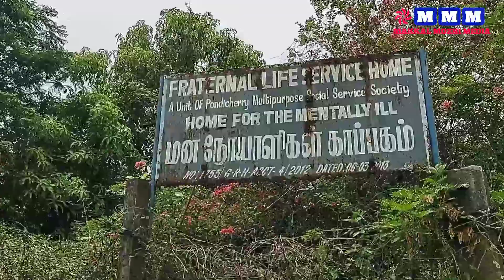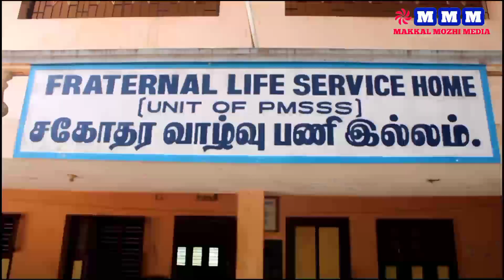வில்லியனூர் BJP பொறுப்பாளர் கண்ணபிரான் பிறந்தநாள் - அவரது குடும்பத்தார் ஆதரவாளர்கள் அன்னதானம்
புதுச்சேரியில்

வில்லியனூர் BJP பொறுப்பாளர் கண்ணபிரான் பிறந்தநாளை முன்னிட்டு
அவரது குடும்பத்தார் & ஆதரவாளர்கள் சார்பில்

இன்று

நிகழும் சோபகிருது வருடம் வைகாசி மாதம் 24 ஆம் தேதி - ஜூன் - 7, 2023 அன்று மதியம் 12 மணியளவில் பூத்துறை மனவளர்ச்சி காப்பகத்தில் அன்னதானம் வழங்கப்பட்டது.

நிகழ்ச்சியில்
கண்ணபிரான் மகன் ஹரி,
மருமகள் துர்கா ஹரி,
பேரப்பிள்ளைகள் நடேஷ் ரங்கன், ருஷாந்த்

மற்றும்

 அனந்தபுரத்தை சேர்ந்த குமார், குமரேசன் தீனா,  பழனி

சாத்தமங்கலத்தை சேர்ந்த ராமமூர்த்தி, குமார், சிவக்குமார்,  மஞ்சினி

 திருகாஞ்சியை சேர்ந்த சண்முகம், கன்னியப்பன்

 உருவையாறு ரிஷி அன்பு

மங்களம் சங்கர் ஆகியோர் கலந்து கொண்டனர்..

முன்னதாக

மகாத்மா காந்தி மருத்துவக் கல்லூரியின் கஸ்தூரிபா காந்தி செவிலியர் கல்லூரி மாணவிகளின் சார்பாக

 கைவினை படைப்புகள் கலைகள் மனநல நோயாளிகளுக்கு கற்றுதரப்பட்டது.